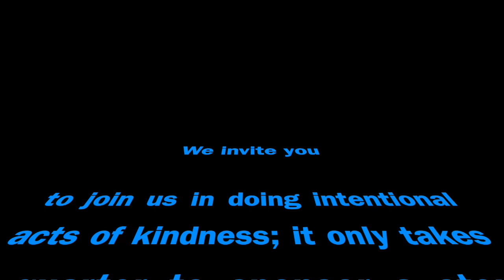The Kindness Walk 2019 - Tennessee, Here We Come!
This video is the kickoff of letting everyone know Robert will walk another million steps from The Grand Ole Opry to Dollywood.  Many more videos and information to come.